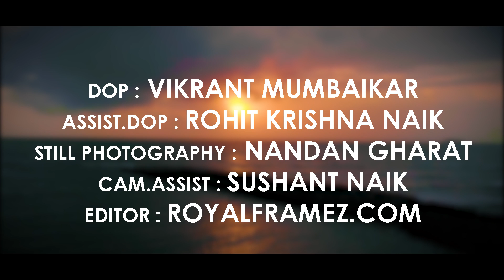Majhi Shona | माझी शोना | Mitesh Dhule | priyanka raut |anshika chonkar | Chetan Patil |Love Song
Nitesh Pawshe Present

𝗩𝗜𝗗𝗘𝗢 𝗖𝗥𝗘𝗗𝗜𝗧𝗦 :
Production House : Dj Satish By Chetan Patil Production
Project head : Chetan patil Dj Satish

𝗖𝗔𝗦𝗧 :
Male : Mitesh Dhule .Pratik Gaikwad
Female : Priyanka Raut.Mansi Patil

𝗔𝗨𝗗𝗜𝗢 𝗖𝗥𝗘𝗗𝗜𝗧𝗦 :
Music Label : Dj Satish Production
Singer : Chetan Patil / Anshika Chonkar
Lyrics : Shubham Mhatre
Music Produced & Programmed by : Dj Satish
Rhythm Arranged by : H2O Brothers
Chorus Credits : Chetan patil.Pratik Mhatre.Nitesh Pawshe
Recording Studio : Dj Satish Recording Studio ( Kalyan )
Recording engineer: Chetan Patil
Master/mixing : chetan & sonu

𝗩𝗜𝗗𝗘𝗢 𝗧𝗘𝗔𝗠 :
Directed by : Chetan Patil
Associate director : Nitesh Pawshe
DOP : Vikrant Mumbaikar
Associate Dop : Nandan Gharat
Edit & DI by : Vikrant Mumbaikar
BTS :  Sushant
Still Photography by : Siddhesh Valanju
Poster Designed by : Saya pawar
Motion Graphics & Vfx : Vikrant Mumbaikar
Drone Pilot : Vikrant Mumbaikar
Calligraphy: Vinod Patil
Special Effects by :  Harshad Patil

AG MAZI SHONA
MICH TUZI SHONA
SHONA SHONA
shona shona song
shona shona status
mazi shona